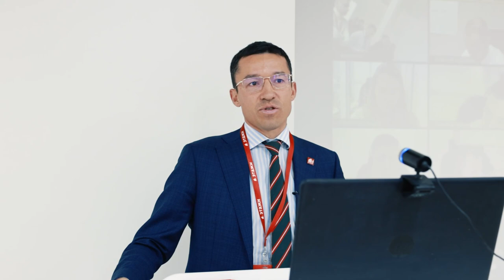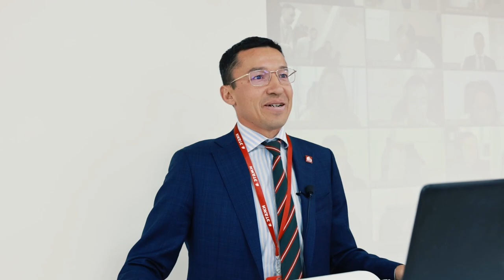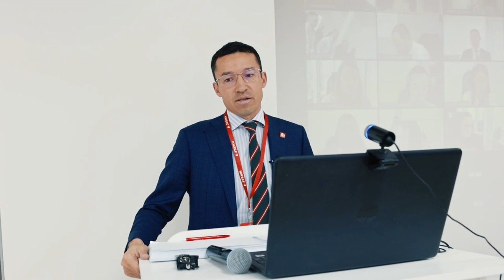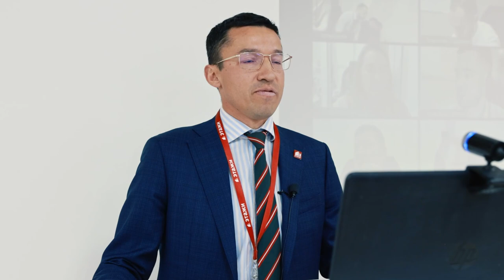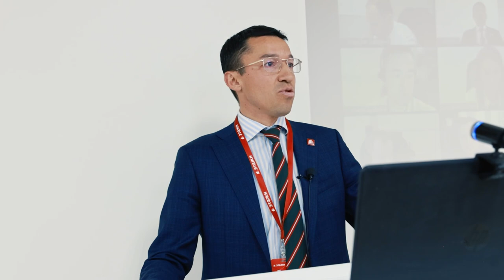Речь на общем совещании тюменского офиса, ноябрь 2022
Сегодня во время планового совещания в тюменском офисе, вдруг возникло желание выступить и сказать небольшую речь именно тюменскому офису Этажей. В последнее время, мы все больше делаем акцент на управление сетью, но справедливо не забывать откуда все начиналось) К счастью, несколько минут мне выделили) Получилось неплохо, все-таки речь без подготовки - она самая искренняя!

На самом деле, был период, когда мы хотели даже закрыть компанию, потому что казалось, что все очень плохо и перспектив нет! Были сплошные убытки в 2009. Могу добавить, что в бизнесе с завидной постоянностью случается какие-то турбуленции, как бы тяжело не было, надо уметь прогонять страхи и верить в лучшее. С возрастом начинаешь понимать, что только сложные времена по настоящему улучшают и бизнес и людей.

Также отдельно еще хотел поблагодарить помимо тех кого отметил из риэлтерского состава, кто более 15 лет успешно работает и показывает выдающиеся результаты Попову Любовь Ивановну, Шарипову Эльвиру Закирчановну, Голодневу Елену Александровну, Мухтаруллину Нурию Мифтаховну, Сулимкину Татьяну Александровну, Криничную Ирину Владимировну, Белоконь Зоряну Андреевну, Шарипова Фаниля Асхатовича, Уразову Джамилю, Данилову Ирину Петровну, Гарафутдинову Марию Николаевну.

Наверное, стоит добавить к тем суперзвездам текущего времени, кого озвучил в видео еще и тех, кто регулярно показывает высокие результаты последние три года - Фаттахов Артур, Черноброва Ольга, Артемьев Роман, Котова Анастасия, Устинов Максим.

Интересно, что первые 10 лет среди риэлтеров мужчин было всего 4%) Но, где-то начиная с  2012 у нас все поменялось, и теперь почти половина, как и должно быть)

Тюменский офис по сей день задает серьезный управленческий и ценностный ритм,  достаточно посмотреть оценки в Яндексе и Google, чтобы увидеть, что для нас ориентация на клиента самое важное и это на самом деле так!